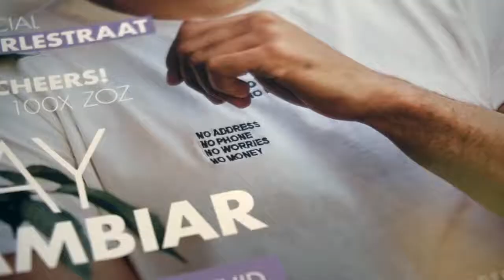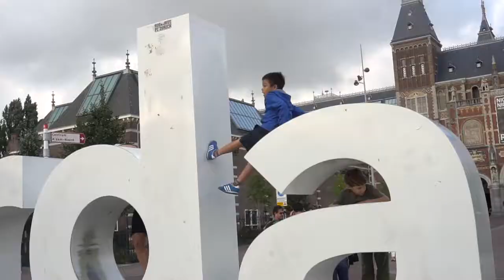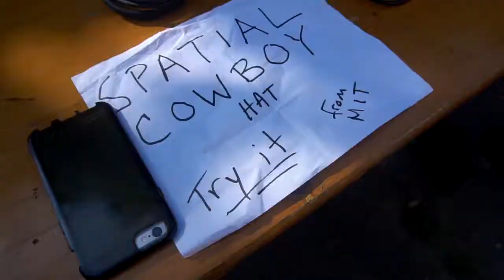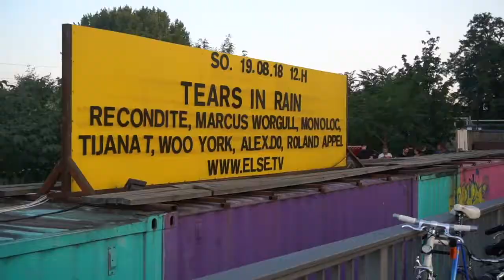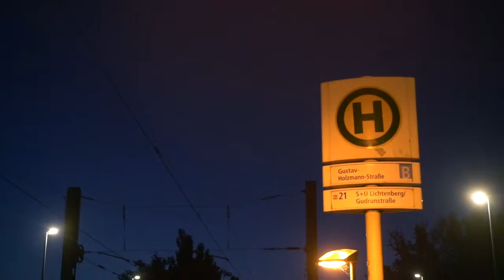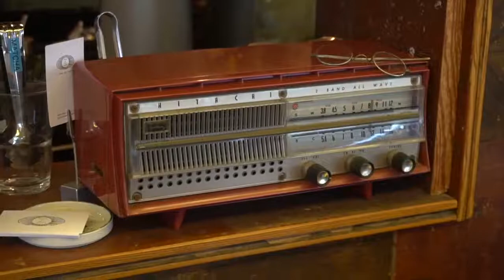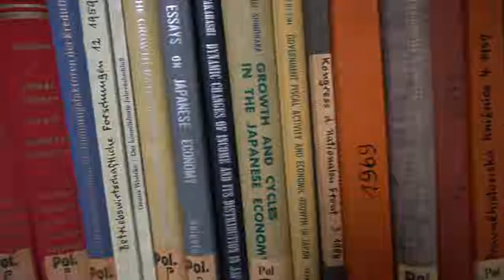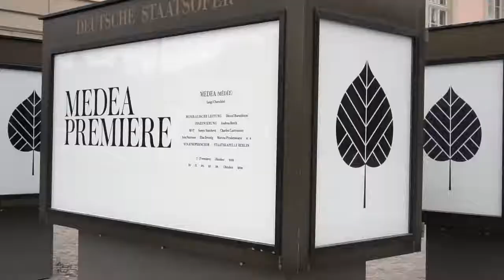EP 28 Like a Berliner // Viajando com o Dindo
//SOBRE
Esse é um projeto pessoal para documentar uma viagem de estudo e novas experiências pela Europa e ver de perto eventos como a festa dos SANTOS em Lisboa, o SONAR de Barcelona, o Rock in Rio Lisboa, a Copa do Mundo da Rússia 2018, duas etapas de montanha e a grande chegada do Tour de France em Paris, subir de bike até o Tourmalet e mostrar tudo isso para os meus afilhados Pepeu e Martim toda essa aventura!

//MÚSICA
Shalom Alechem, feat. Barcelona Gipsy Klezmer Orchestra (LIVE)